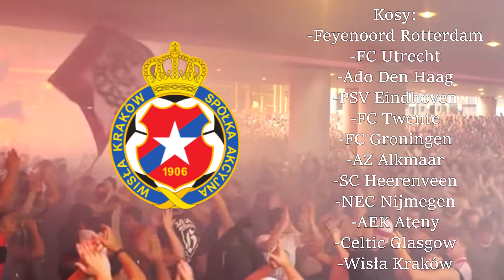Zgody, układy i kosy Ajax Amsterdam